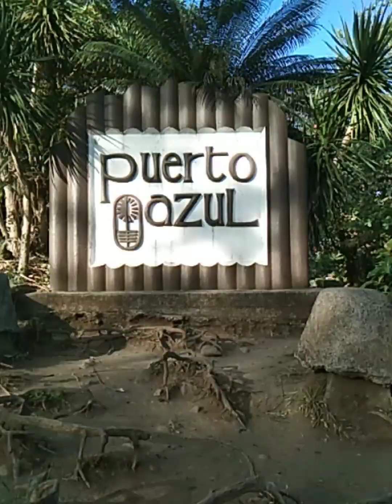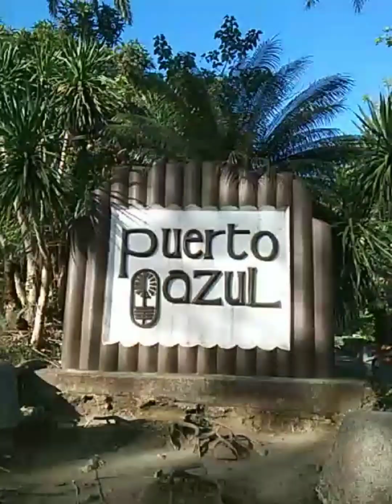with my bmx